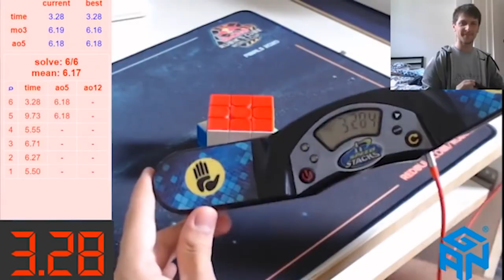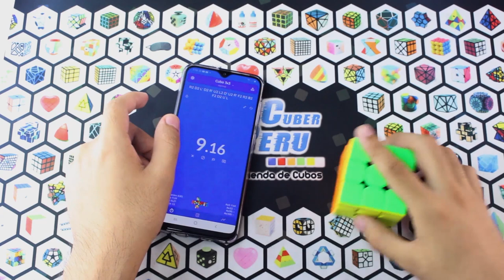😱 Reconstrucción de 3.28 seg. de Feliks Zemdegs 🔥 | Speedcuber Perú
Tu tienda favorita de cubos te trae un nuevo vídeo, en esta oportunidad es sobre una reconstrucción de un tiempo de 3.28 segundos realizado por Feliks Zemdegs

Scramble: L2 U' R2 U' B2 D' B2 F2 U' L U L F2 L F2 L' B' L2 R2